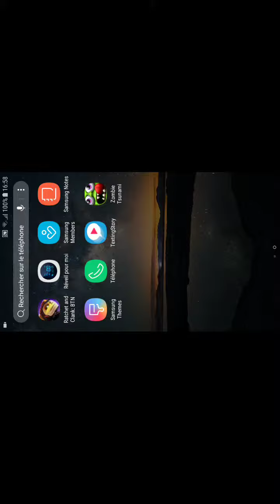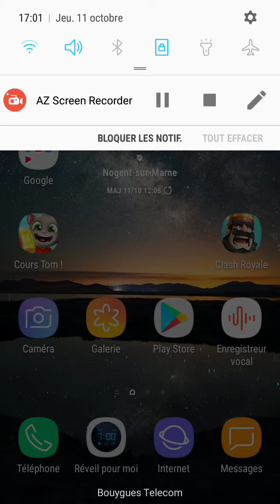Rachet And Clank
Bonjour les amis rachet Clank sur portable ps